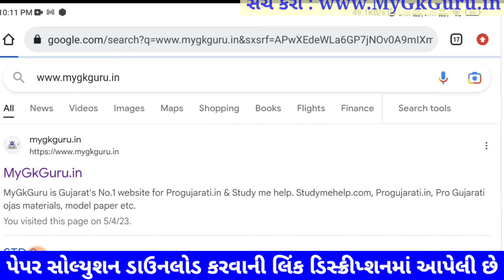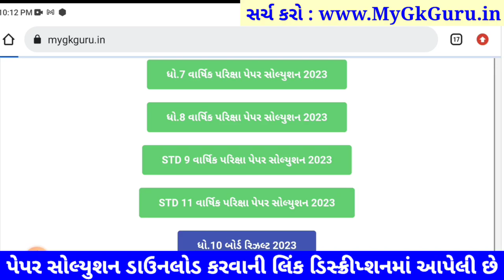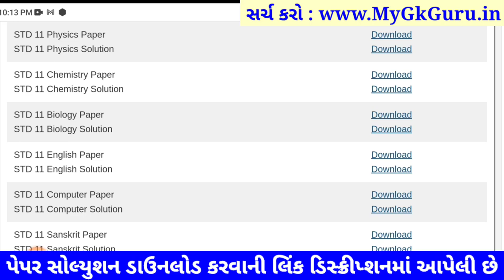STD 11 chemistry paper solution 2023 80 marks, chemistry paper solution 2023 std 11 chemistry paper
STD 11 chemistry paper solution 2023 80 marks, Dhoran 11 chemistry paper solution 2023 varshik pariksha, std 11 varshik pariksha 2023 chemistry paper solution, dhoran 11 chemistry paper solution 2023 80 marks

dhoran 11 chemistry nu paper,
varshik pariksha chemistry dhoran 11,
chemistry paper solution 2023 dhoran 11,